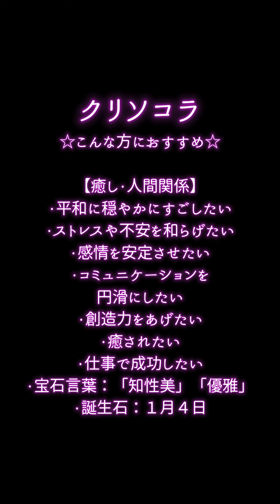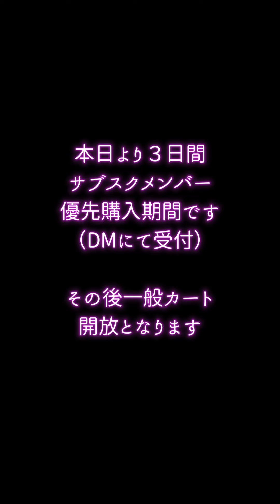鮮やか高発色☆地球の神秘クリソコラ7mm珠ブレスレット（１点物）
天然石販売サイト